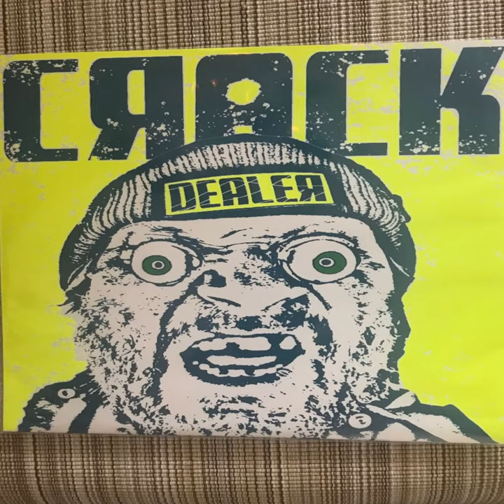The Polluter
The Polluter · Crackdealer

Chicken & Burger 7"